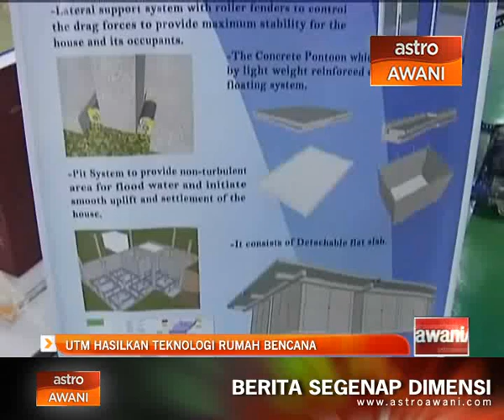UTM hasilkan teknologi rumah bencana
Fakulti Kejuruteraan Awam Universiti Teknologi Malaysia (UTM) menawarkan teknologi baru dalam pembinaan rumah kediaman. Teknologi rumah fast-track wall (FTW), rumah amfibia dan rumah kontena dihasilkan sebagai penyelesaian kepada masalah kemusnahan tempat tinggal ketika bencana alam.